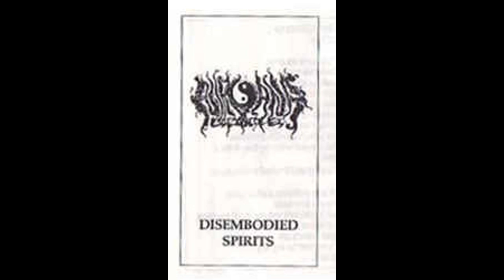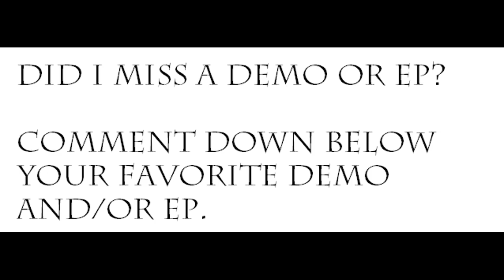Metal Demos and EPs You Should Check Out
Thanks to the band Forebode for letting me use their song "Soul Trip".

s/t-self titled
Demos and EPs in the order they appear:
Worship - Last CD Before Doomsday (funeral doom metal)
Triptykon-Shatter (gothic/doom/black/death metal)
Slayer-Haunting the Chapel (thrash metal)
Broken bones-Dead and Gone (hardcore punk/crossover/thrash metal)
Lymphocytic-Sadistic Dismemberment (harsh goregrind/gorenoise)
Devour the Fetus-Devour the promo 2016 (slamming/brutal death metal)
Flamespitter-destruction (death/thrash metal)
Primitive warfare-s/t (black/death metal)
Mandibulla-bleeding black (stoner metal)
Boiled in bleach-demo II (death metal/grindcore)
Ritual in Ruin-Of Myth and Slander (death/black metal)
Fleshrot-demo 2020 (death metal)
Colosso-Apocalyse (progressive death/groove metal)
The sins of thy beloved-all alone(symphonic gothic/doom metal)
Possessed-the eyes of horror (death metal)
Coldworld-Nostalgia (black metal)
Subjected to infinity-arcane (death metal, progressive metal)
Sodom-In the Sign of Evil (thrash metal)
Agabas-s/t (deathjazz)
Decoherence-Decoherence (Black Metal)
Thorr’s Hammer– Dommedagsnatt (death/doom metal)
Frantic disruption-of frost and farewell (melodic/progressive death metal)
Advent Varic- Tumulus Part I: The Beginning/Part II: The Ravaging (Blackened Stoner/Doom metal)
Rotting Christ-leprosy of death (grindcore)
Blood incantation-interdimensional extinction (death metal)
Trees of eternity-black ocean (atmospheric doom metal)
Veil of ignorance-beyond death (death metal)
Life is pain-bloody melancholy (depressive suicidal black metal)
Forebode-s/t (sludge/doom/stoner metal)
Acid king-s/t (stoner/doom metal)
Ominum-s/t (thrash metal)
Levinia-liberation (symphonic metal)
Nirvana 2002-disembodied spirits (death metal)
Toke-(Orange) (doom/sludge metal)
Concilium-no sanctuary (epic doom metal)
Skullord-in death (doom metal)
Hyperdontia-abhorance veil (death metal)
Nails-obscure humanity (grindcore/hardcore/powerviolence)
Hydera-s/t (melodic death metal)
Worming nightfall-resurgence (instrumental progressive/technical death metal)
Graveyard Dirt-Shadows of old ghosts (doom/death metal)
Abysmal dimensions-Of The Welkin & Dismal Abyss (funeral doom metal) (listen to the live version on Youtube)